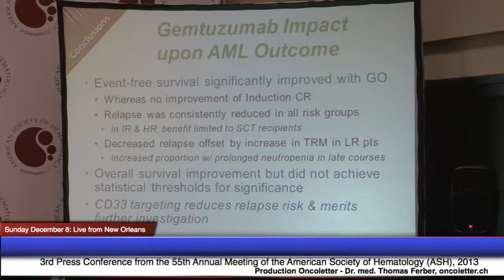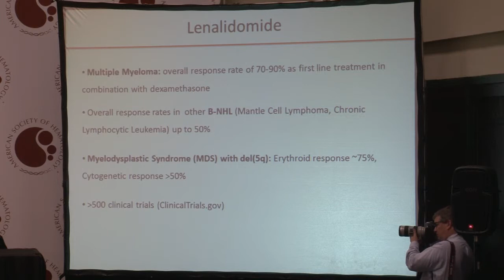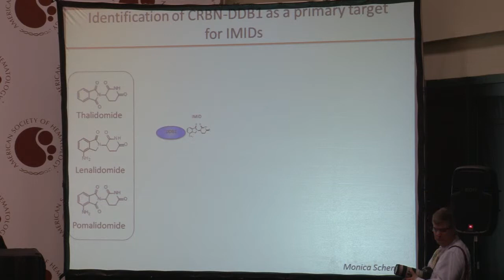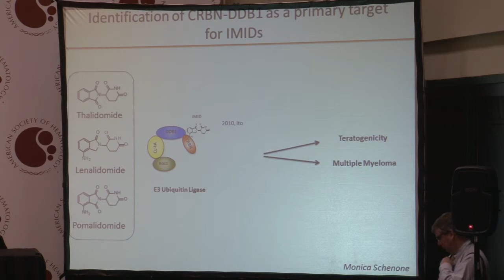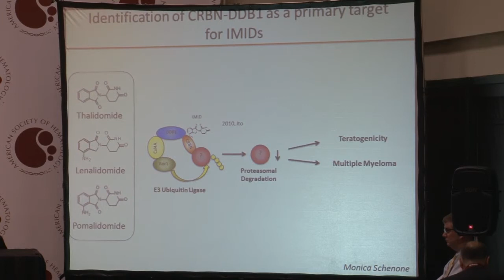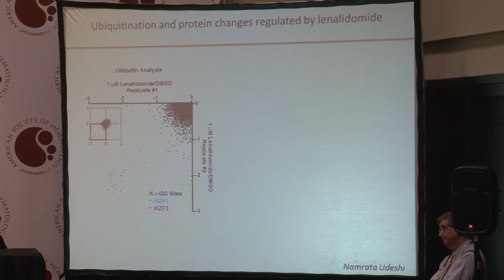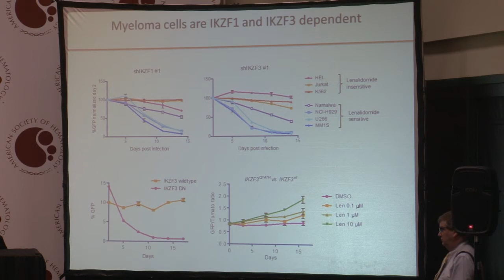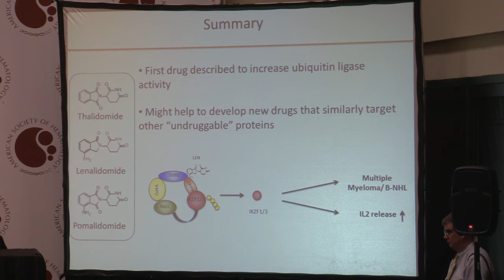Jan Krönke, Brigham and Women's Hospital, Boston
Sunday December 8: 3rd Press Conference from the 55th Annual Meeting of the American Society of Hematology (ASH), 2013
Jan Krönke, MD, Post-Doctoral Research Fellow, Ebert Laboratory, Brigham and Women's Hospital, Boston: Lenalidomide Promotes CRBN-Mediated Ubiquitination and Degradation of IKZF1 and IKZF3